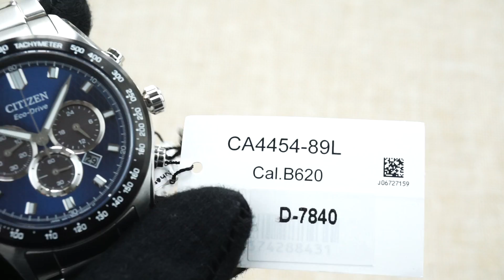CITIZEN ECO-DRIVE CHRONOGRAPH CA4454-89L